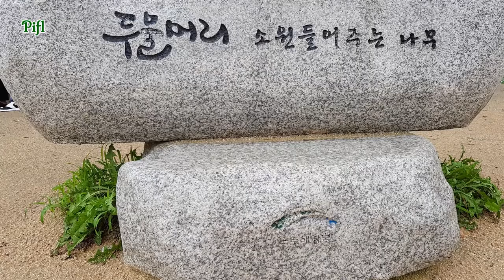🎹너를 위해 - 임재범 《피플 Pifl》For You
•작곡 : 신재홍
•작사 : 채정은
•연주, 영상 : 피플 Pifl

이 곡은 연주 해 놓은지 꽤 오래 되었으나
'에라 모르겠다' 하고 올려 봅니다ㅠ

I played and recorded with the YAMAHA CVP DIGITAL PIANO